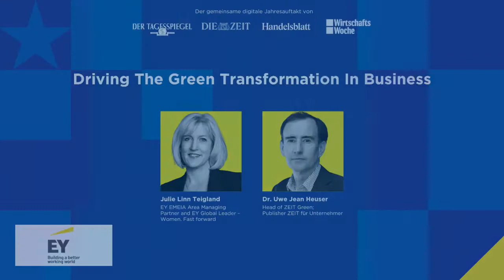Europe 2022: Driving The Green Transformation In Business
mit Julie Linn Teigland, EY EMEIA Area Managing Partner and EY Global Leader – Women. Fast forward, und Dr. Uwe Jean Heuser, Ressortleiter Green, DIE ZEIT; Herausgeber, ZEIT für Unternehmer

Der Tagesspiegel, DIE ZEIT, das Handelsblatt und die WirtschaftsWoche luden zu einem gemeinsamen Jahresauftakt »Europe 2022« ein, um zu diskutieren, welche Herausforderungen wir in Europa dringend anpacken müssen – von der Stärkung der Demokratie, der digitalen Souveränität des Kontinents und einem gemeinsamen europäischen Binnenmarkt bis zum Einhalten unserer Klimaschutzziele im Jahr nach der UN-Klimakonferenz in Glasgow.